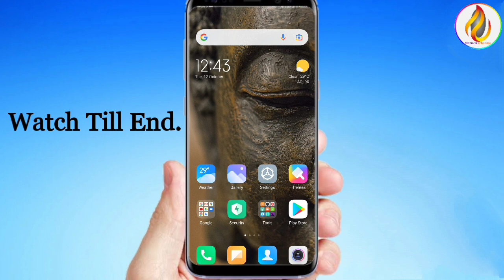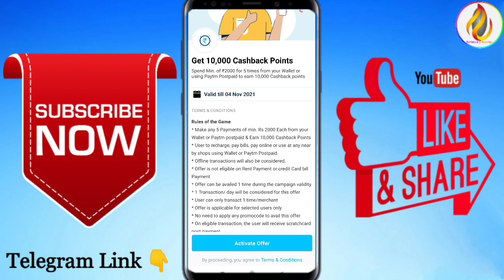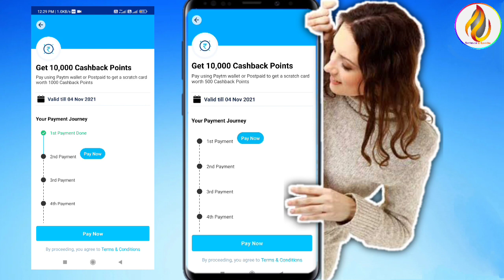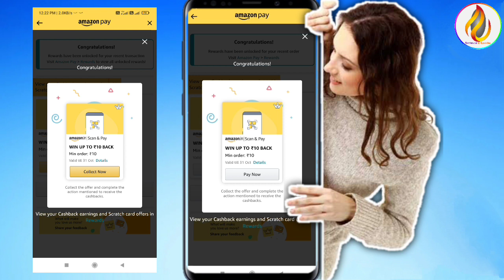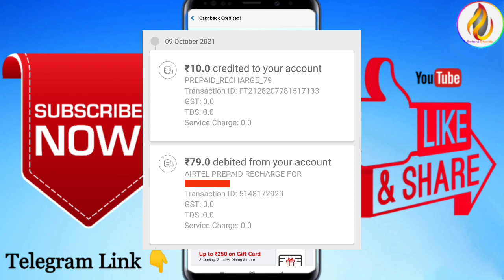Paytm New Cashback Offer Upto ₹100 For All | Amazon New Bug Offers | Airtel Thanks Recharge Offer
Namskar Doston,
Iss video me mene aap logon ko paytm amazon airtelthanks app ki taraf se aa rhe cashback offer ke baare me btaya hai, Offers ko jan ne ke liye video end tak dekhe.

Video About
paytm wow wallet days
paytm cricket league

airtel thanks app cashback offer
airtel thanks app recharge offer
airtel thanks app DTH recharge offer
airtel thanks app electricity offer